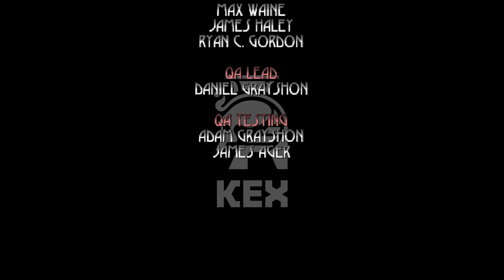Blood: Fresh Supply - Pt.2 (Ep1: Lvls 5-7 FINAL BOSS / Ep2: Even death may die Lvls 1-5)